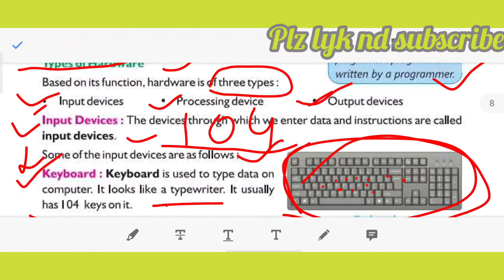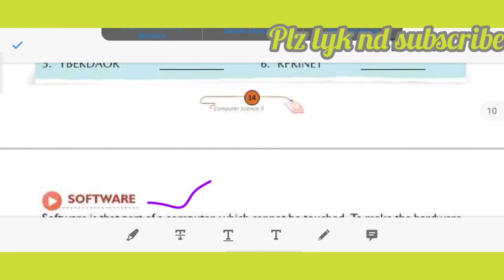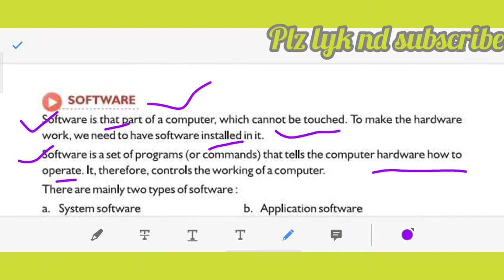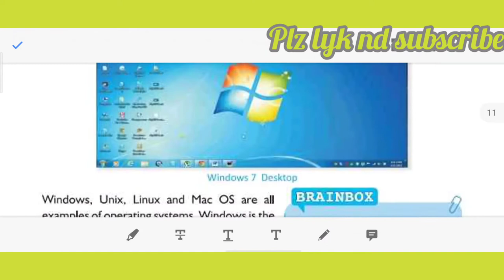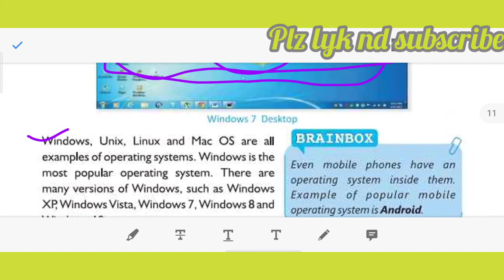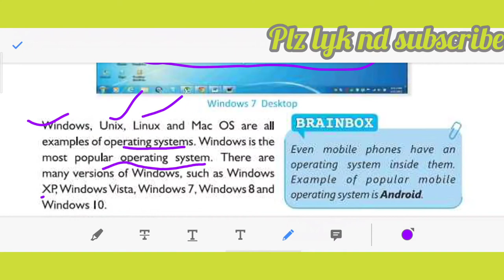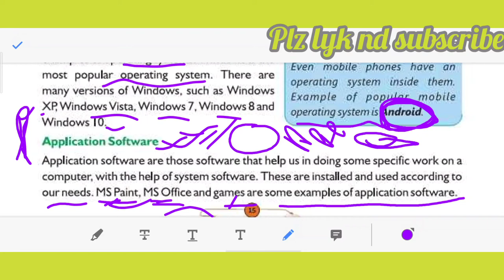The Computer System | Class-3 | Chapter-2 | Types of software | CBSE | Hindi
1- What is system Software?
2- What is application software?
With examples, complete discussion.